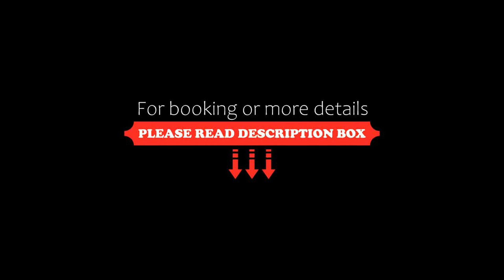Pho Rak Nah Pai, Pai, Thailand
About Property:
Set in Pai, Pho Rak Nah Pai offers cosy mud houses and wooden cottages surrounded by nature. Free WiFi is available throughout the property.

Each unit at Pho Rak Nah Pai is equipped with a fan, a balcony and a private bathroom. Some units have a seating area overlooking views of the mountain or garden.

You will find luggage storage space at the property. Local restaurants, cafes and bars can be found nearby the property.

Located 1.5 km from Pai Walking Street and Pai Bus station, the proper...
Property Type: Hotel
Address: 251 M.1, T.Mae Hee, Amphoe Pai, Mae Hong Son, 58130 Pai, Thailand
Searching For
1. Pho Rak Nah Pai - Pai - Thailand
2. Pho Rak Nah Pai - Pai - Thailand Address
3. Pho Rak Nah Pai - Pai - Thailand Rooms
4. Pho Rak Nah Pai - Pai - Thailand Amenities
5. Pho Rak Nah Pai - Pai - Thailand Offers and Deals
Audio Credit:
Track Title: Subway Dreams
Artist: Dan Henig